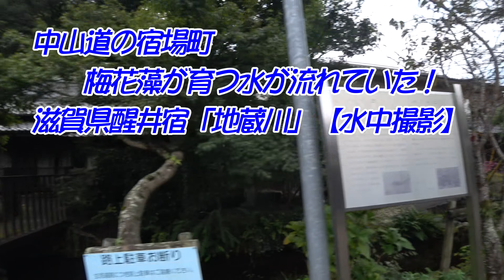湧き水からの地蔵川に咲くバイカモ【水中撮影】滋賀県醒井宿「梅花藻群生」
米原市醒井（さめがい）の地蔵川は居醒の清水（いさめのしみず）から湧き出ており、大変珍しい水中花「梅花藻（ばいかも）」で有名です。
水温は年間を通じて14度ほどと安定しており、貴重な淡水魚である「ハリヨ」も生息しています。また、居醒の清水は平成の名水100選にも選ばれています。